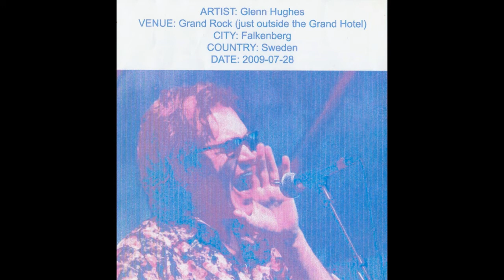GLEN HUGHES - "Might Just Take Your Life" - Live in Falkenberg, Sweden, 28.07.2009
Track:

"Might Just Take Your Life"

Live at the Grand Rock, in Falkenberg, Sweden, 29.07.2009